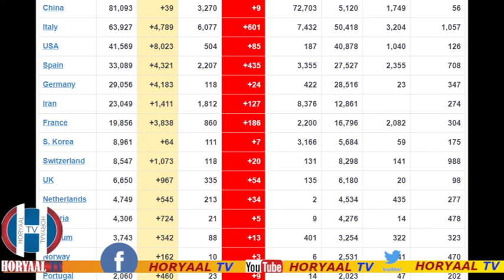WARBIXIN DHIMASHADA CUDURKA CORONA EE MAANTA OO SII SIYAADAY LASOCO MAALIN WALBA WIXII SOO KORDHA.